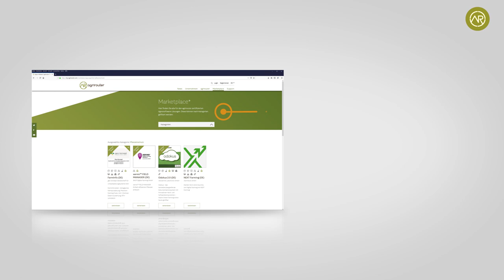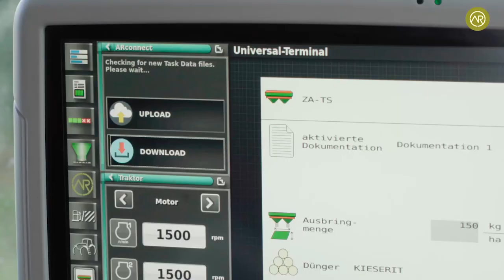DEUTZ-FAHR Agrirouter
Connect your agricultural machinery: Data exchange is a core element for farm management.
Agricultural machinery has developed over the last years and thanks to digitisation, machines have become smarter. Data exchange has become a core element of today’s farm management. The offer for agronomic services has significantly increased and plenty of software applications for different uses are available on the market. To ensure reliable interaction between all players, it is very important to speak a common “digital language” – this is why standardised data formats are fundamental. For an online exchange of agronomic data, interfaces have to be deployed in both software applications as well as in our SDF products. Instead of developing several different interfaces, SDF joined, as a stakeholder, a group of manufacturers with the goal to develop one single and common interface for online data exchange